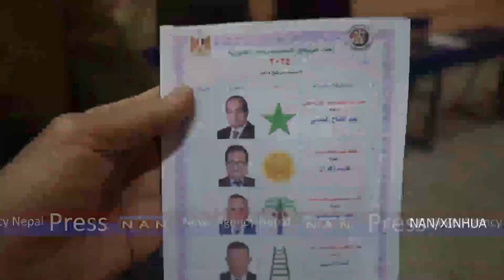इजिप्टमा राष्ट्रपतीय निर्वाचनका लागि मतदान शुरु